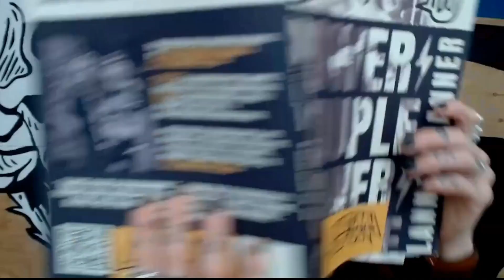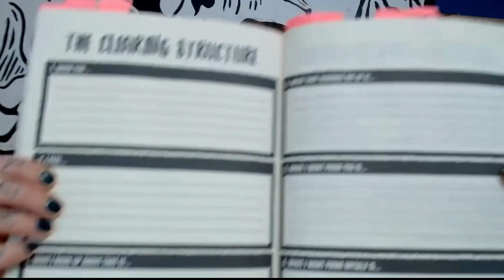How to be a Power Couple with Melanie Studley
When you hear the term, Power Couple, what comes to mind? To me I think about a couple that is dedicated to each other and committed to building a marriage in which they know they can tackle every challenge that comes their way.

My guest today is Melanie Studley. She’s been on our podcast before (check out the episode we did last year on how to talk dirty without feeling dirty or awkward). I admire how she’s taken growth and development in her marriage so seriously. I’m inspired by her - considering how dysfunctional things were between her and her husband, and where they are now, it’s like saying, “If THEY can make it, so can I.”

Several things stuck out to me in this episode. Melanie emphasizes the need for systems and processes, the importance of giving both people in the marriage partnership their voice, recording your wins and struggles, and the value of consistency and persistence.

Fun and Sexy App for your Marriage: Intimately Us